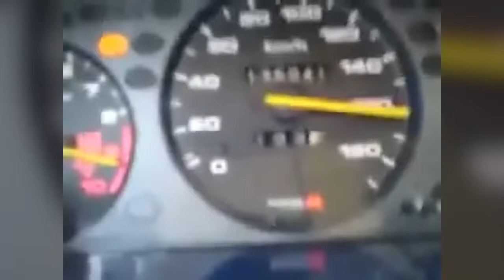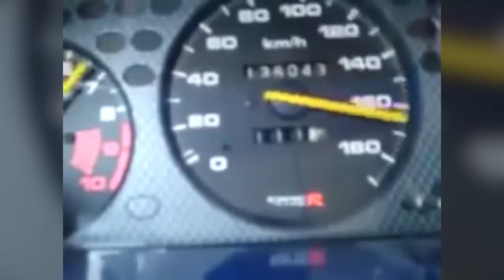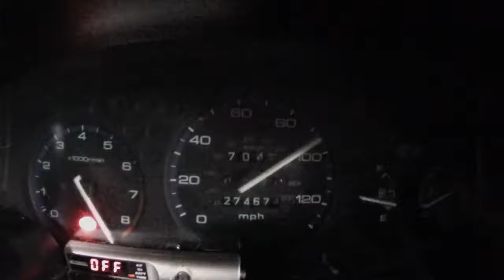When You THINK You're FAST But a CIVIC With a *LAPTOP* Pulls up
What's more epic than a regular sleeper car? yes, a turbo civic and most importantly a Laptop. A crazy combination for making the ultimate tuning preset that is able to gap many cars whether it be the newest tesla or a twin-turbo no bumper huracan the turbo honda has its all instant power drivetrain, lightweight and reliable, the honda civic!

🌟Did you like the video? Leave a like 👍